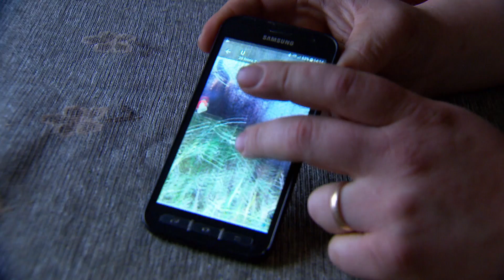Boeren en jagers verzetten zich tegen de komst van de wolf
Natuurbeschermers juichen de komst van de wolf toe, maar boeren en jagers zien het dier liever niet komen. Zeker schapenhouders houden hun hart vast, na meerdere doodgebeten schapen. En na de boeren willen ook jagers een schadevergoeding nu de wolf zich definitief heeft gevestigd.

Dit is een reportage van: Jan Eikelboom en Hanneke de Jonge.